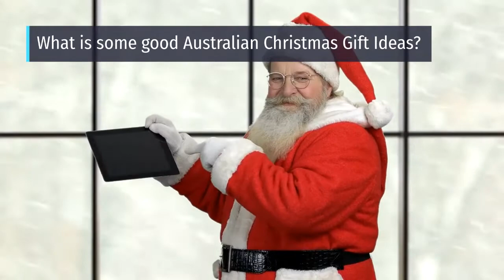Australian Christmas Gift Ideas Buy Something Special